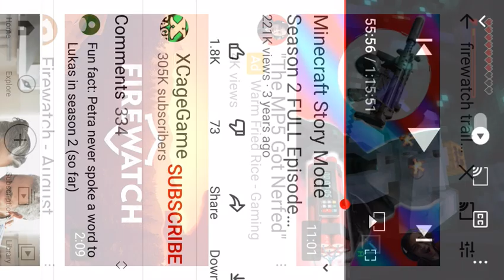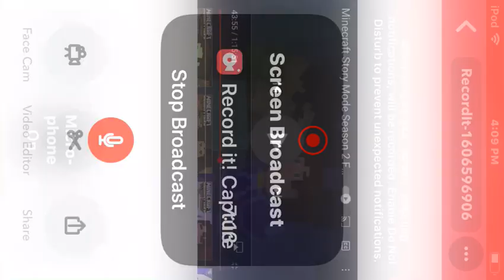SNOW BALL FIGHT